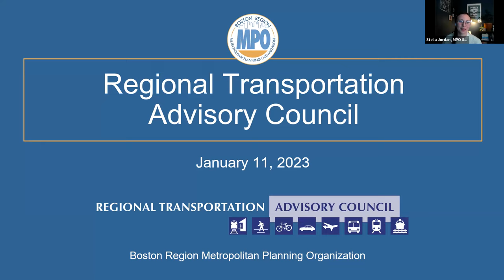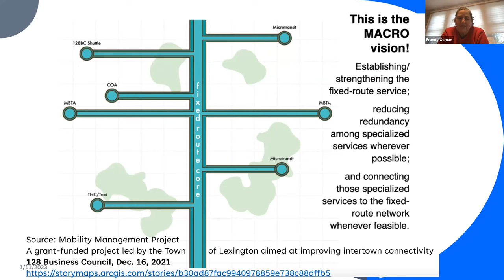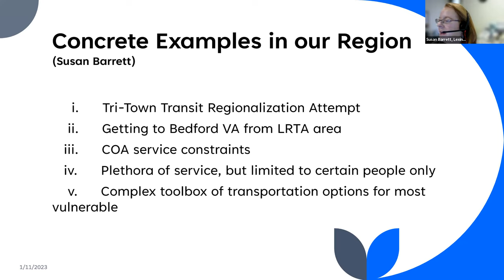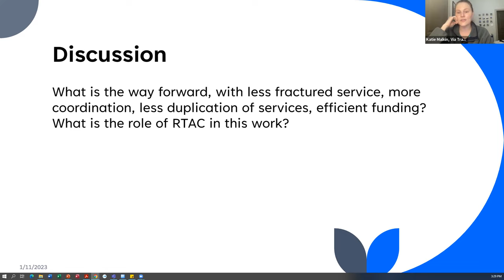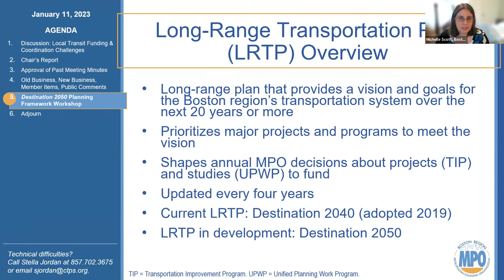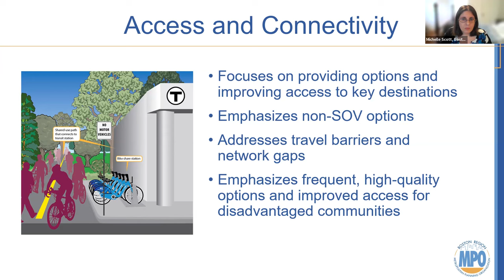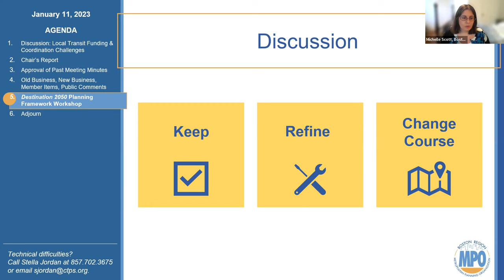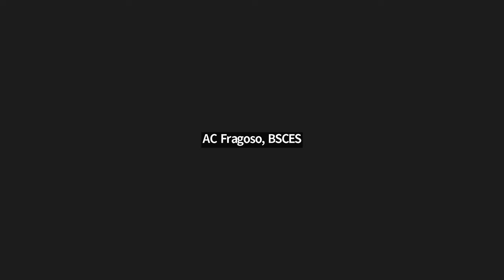Regional Transportation Advisory Council Meeting: January 11, 2023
A meeting of the Regional Transportation Advisory Council, held virtually through Zoom on January 11, 2023.